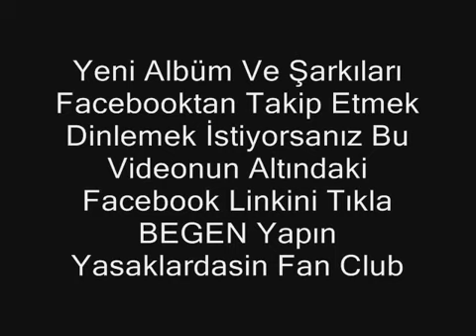Sinan Özen Nasılsın Diye Yeni 2011 Sinan Özen 2011 Usta Yeni Albüm